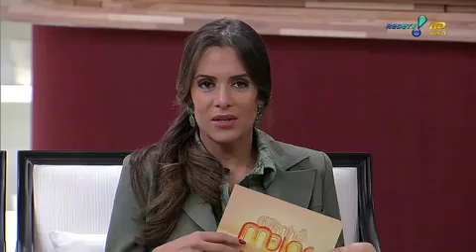Entrevista com Lady Francisco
Daniela Albuquerque entrevista a grande atriz Lady Francisco que conta tudo sobre a sua carreira.